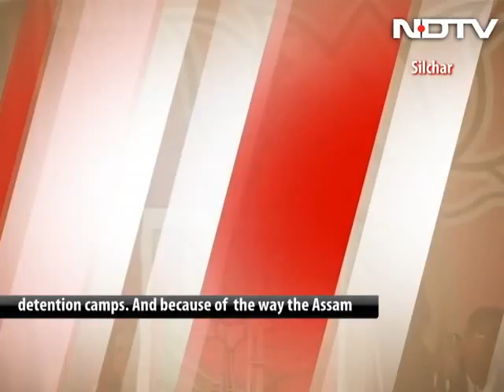Hindu migrants from Bangladesh must be accommodated: Narendra Modi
BJP's prime ministerial candidate Narendra Modi today said Hindu migrants from Bangladesh must be accommodated in the country and detention camps would be done away with once his party comes to power. "As soon as we come to power at the Centre, detention camps housing Hindu migrants from Bangladesh will be done away with," Mr Modi told a public rally at Ramnagar in Assam.